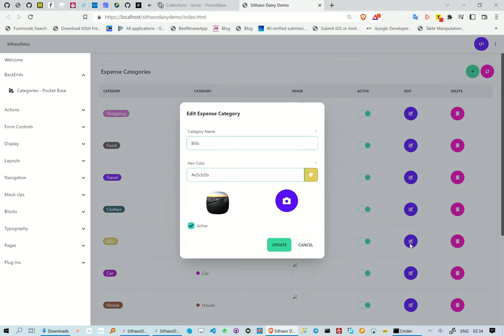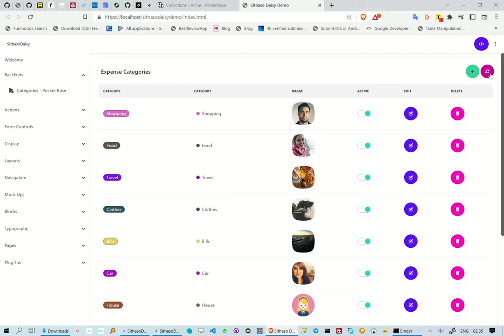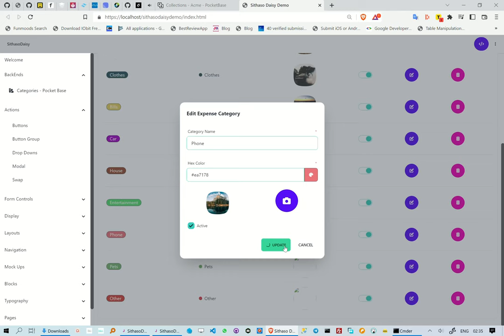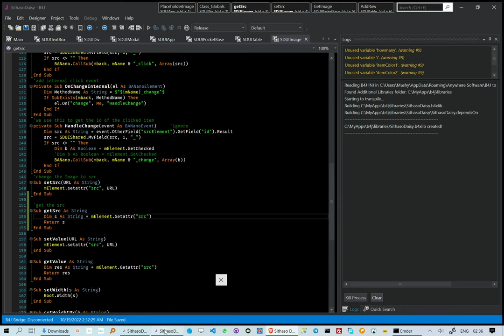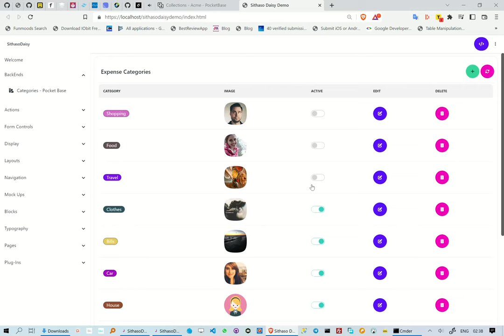Storing Images inside the PocketBase Database in my CRUD Tailwindcss + DaisyUI WebApp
This reel is the result of storing base 64 images inside my Pocketbase Database.